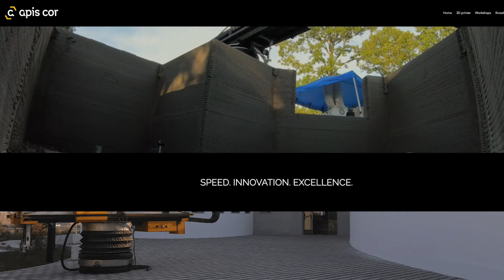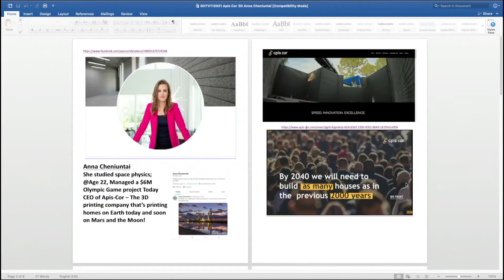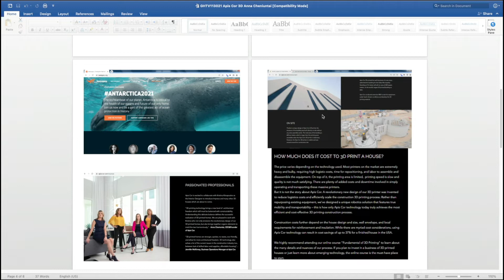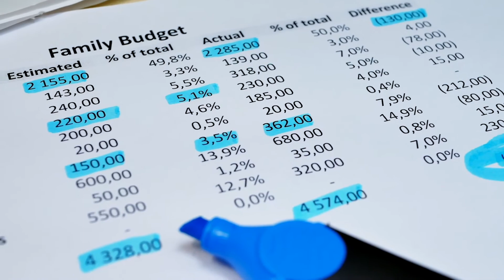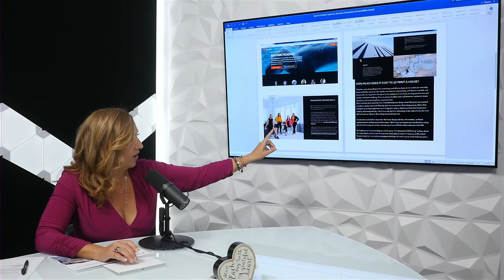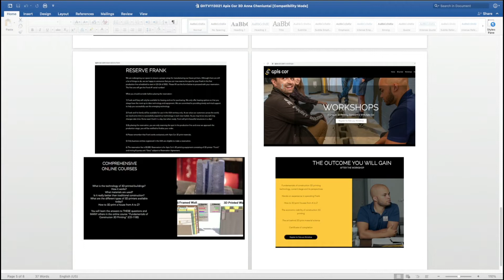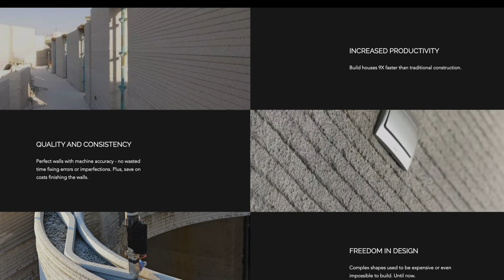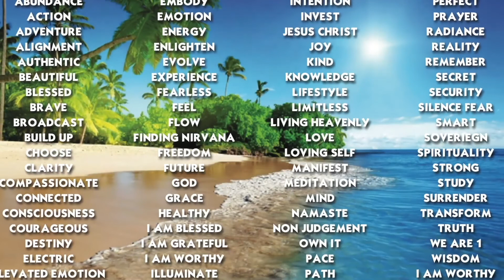Episode 81: Meet Frank - The Disruptor In The Construction 🚧 World 🌎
Today we have the CEO Anna Cheniuntai of Apis Cor, a leader in the 3D Printing world, in-studio to discuss all things 3D Printing including Frank, the robot who can 3D print an entire house in a matter of 40 hours! Anna will cover how exactly they are printing these homes and what kind of material they use. If this sounds like something straight out of a sci-fi movie just wait because not only does Apis Cor print here on earth but they are working on 3D printing on Mars & the Moon! Watch today's episode to learn more about this groundbreaking technology and Anna the brilliant woman behind the machine!

Listen & Learn:
1:48 - Rebecca Intro's Anna
3:50 - 3D Printing vs regular construction
6:20 - 3D Printing on the Moon & Mars??
8:34 - The Material they use to print houses
11:00 - Is a 3D Printer able to build the type of homes we live in now?
13:09 - Do you need wood at all when printing a house?
15:45 - By 2040 we will need to build as many houses as the previous 2000 years
17:05 - Who are the customers of Apis Cor?
23:22 - What is Sealegacy?
27:48 - Do you need insulation for your printed houses?
29:30 - How much does it cost to build a 3D house?
31:45 - Meet Frank and his family (3D Printers)
34:50 - How to reserve a Frank for yourself
39:55 - How does this new technology change the construction industry?41:25 - Would FHA loan on a 3D Printed house?
47:19 - How to connect with Apis Cor

Special Guests:
Anna  Cheniuntai - Founder & CEO of Apis Cor
Anna studied space physics in college and at age 22, Managed a $6M Olympic Game project. Today Anna is the CEO of Apis-Cor –The 3D printing company that’s printing homes on Earth today and soon on Mars and the Moon! Apis Cor is NASA awarded company doing disruptive concrete 3D printing robots. 3D printing technology allows to build faster and cheaper making affordable housing truly accessible.

Listen 🎧 to the full show anywhere you stream podcasts!